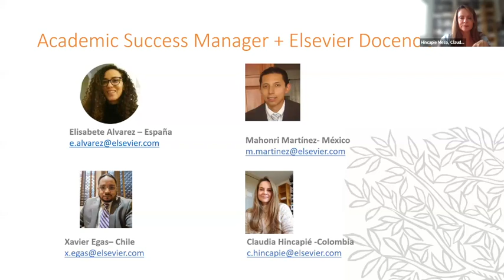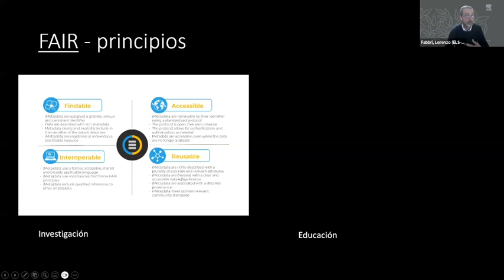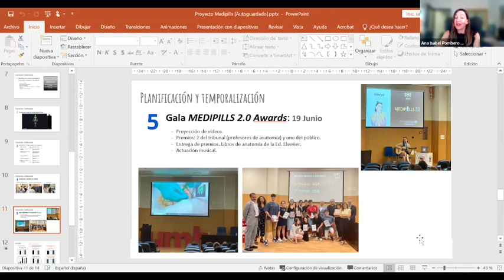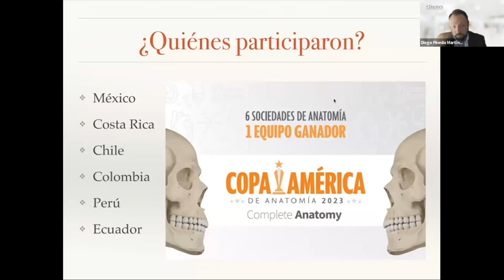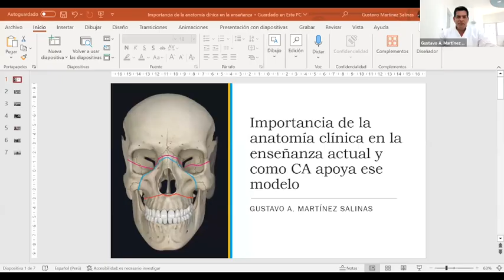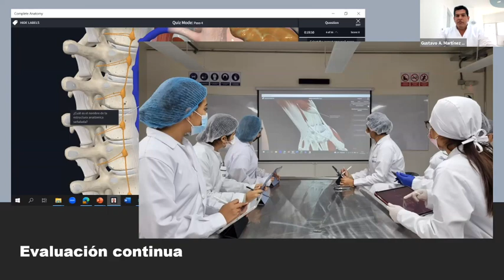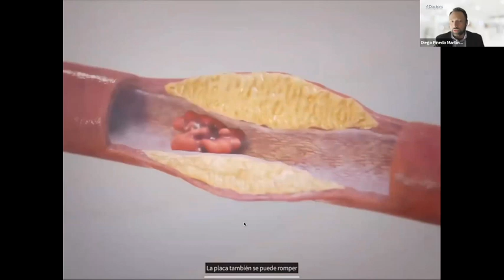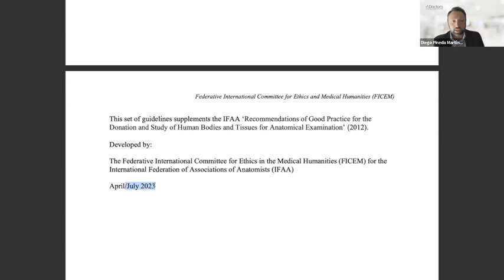Innovación educativa en Anatomía. Casos de éxito de la mano de Complete Anatomy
Conoce nuevas ideas y ejemplos prácticos que podrá aplicar en sus propios procesos de enseñanza y aprendizaje de la anatomía. Experiencias innovadoras y exitosas de docencia en esta materia troncal a través de Complete Anatomy, la plataforma de anatomía 3D más avanzada del mundo.

Elsevier Docencia es un espacio para profesores de Ciencias de la Salud que buscan la excelencia en el aprendizaje de sus alumnos. Descubre las últimas novedades sobre metodologías docentes y estrategias pedagógicas; guías y recursos educativos para mejorar tu desarrollo y artículos e investigaciones, basados en la evidencia, sobre mentorización y acompañamiento del profesorado. Compartimos contigo tendencias, experiencias y soluciones que se adaptan a tu estilo de enseñanza y en el proceso de adaptación al cambiante entorno educativo.